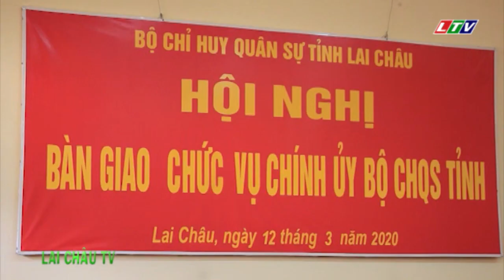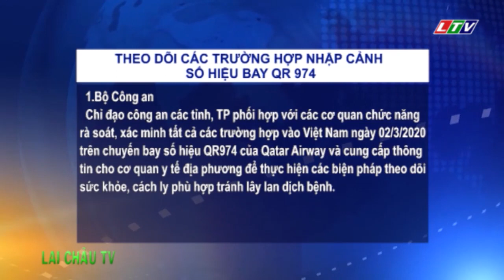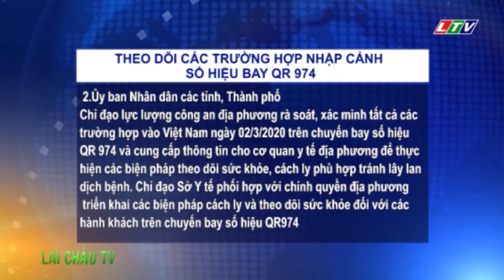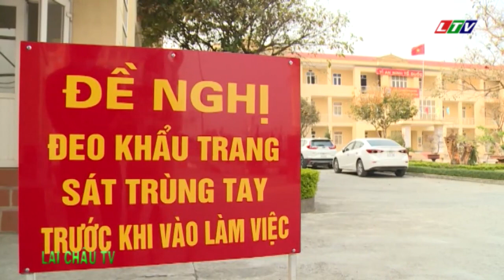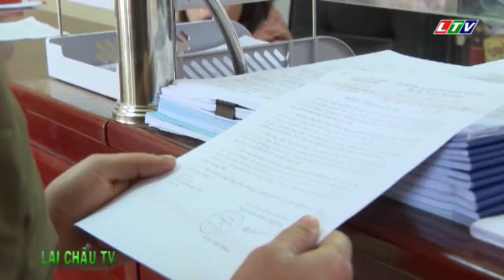☞Thời sự Lai Châu | Ngày 13/03/2020 | Tin tức Thời sự Lai Châu | Bản tin trưa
▂ ▄ ▅ ▇ █ ♪♫ XEM VIDEO THEO DANH SÁCH ♪♫ █ ▇ ▆ ▄ ▂